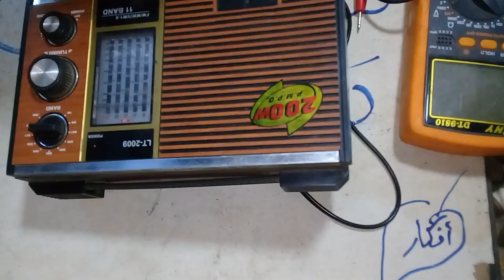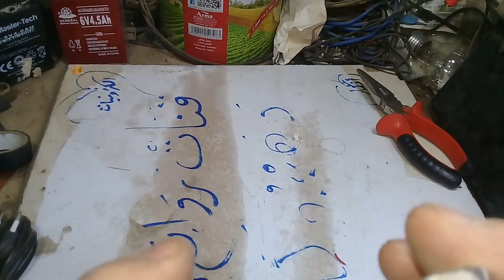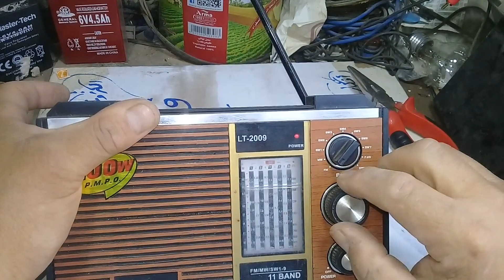كيفية تصليح راديو وتغير الترنس أو محول البور /خطوه خطوه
#لاتنسوا اللايك والاشتراك والتعليق ورن الجرس ليصلكم الجديد ##
(تحيات قناة روائع وابداع دهببوكا)
تصليح راديو  وتغير الترنس خطوه خطوه